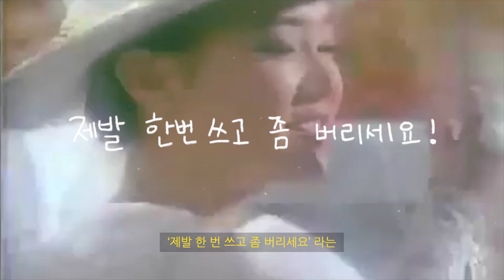[Eng] 쓰레기왕국 소개영상 프롤로그 No.01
우리는 어쩌면 쓰레기 왕국에서 살고 있는 것일지도 모른다.
한 번 쓰고 버리는 것이 당연하게 되어버려 점점 커져만 가고 있는 이 쓰레기 왕국에서 말이다

앞으로 이 쓰레기 왕국에서 환경을 주제로 영상을 제작해 볼 예정이다. 우리는 환경운동가도 아니고 그렇다고 착실한 실천자도 아니다. 그저 우리는 우리가 버리는 쓰레기를 조금이나마 줄이고 알아가고 배우며 쓰레기 왕국의 조그마한 변화를 위해 몸부림쳐보는 안파카와 맹스터이다.

🌟영상 내용 참고한 서적🌟
우린 일회용이 아니니까 : 쓰레기 사회에서 살아남는 플라스틱 프리 실천법
고금숙 저 | 슬로비 | 2019년 10월 07일

영상 출처 (내용과 무관한 영상들입니다!)